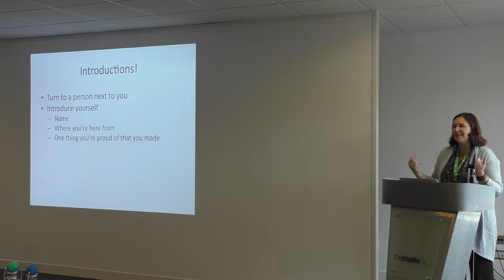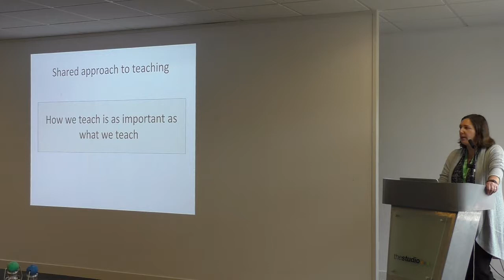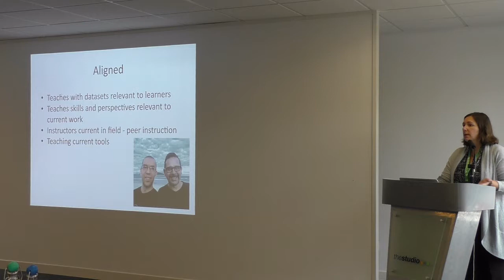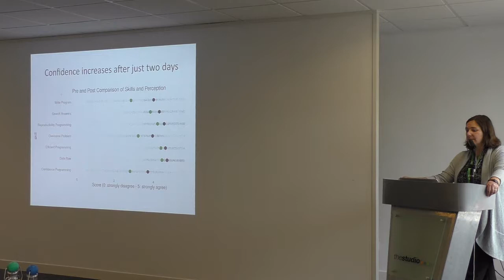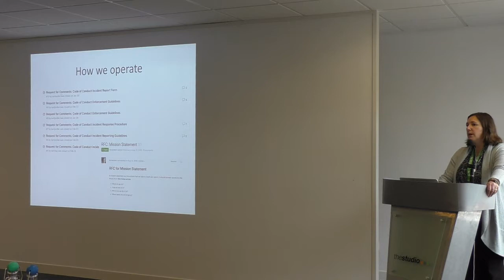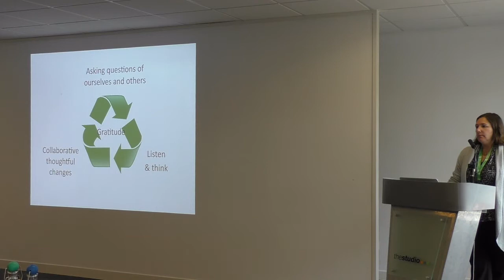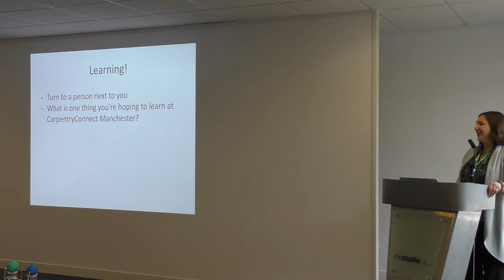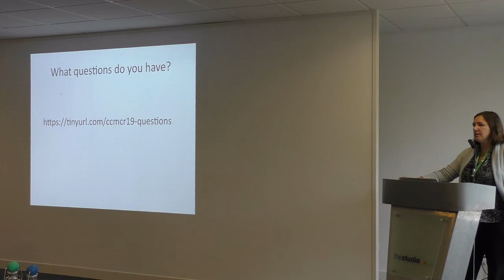Democratizing data: building inclusive communities teaching universal data literacy. CCMcr19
Keynote talk at CarpentryConnect 2019 by Dr Tracy Teal, Executive Director, The Carpentries